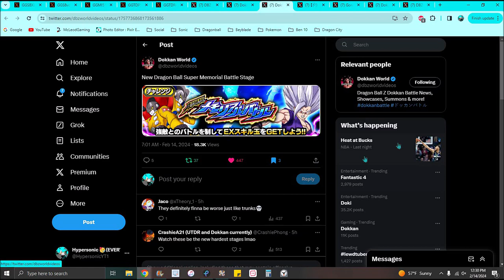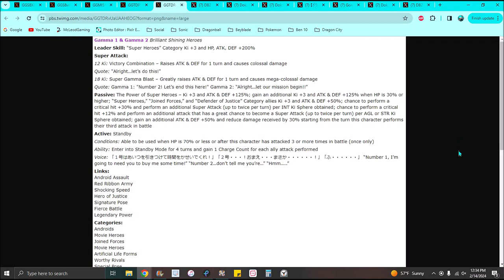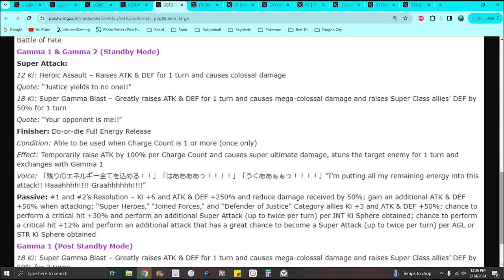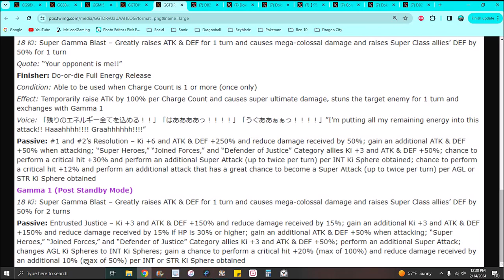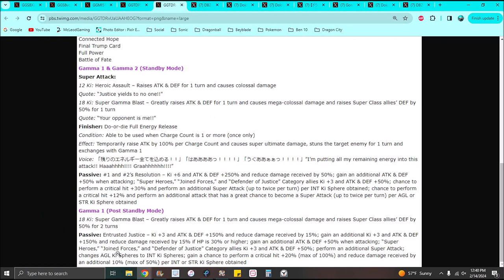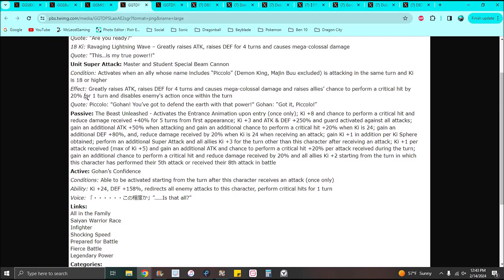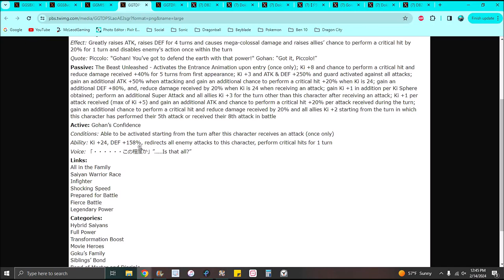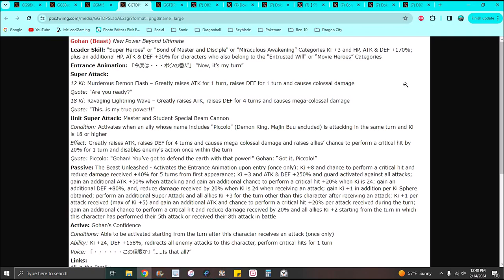BEAST UNLEASHED!!! ??? THE BRAND NEW 9TH YEAR DOKKANFEST X CARNIVAL UNIT!!! ??? DBZ Dokkan Battle